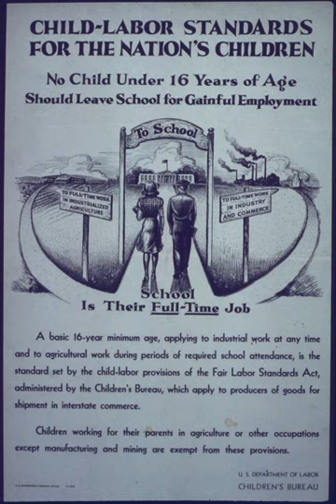Child labor laws in the United States | Wikipedia audio article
00:00:47 1 Federal law
00:01:40 2 State laws
00:02:41 3 History of children's labor for wages
00:03:28 4 Activism against child labor
00:08:17 5 See also

- Socrates

SUMMARY
Child labor laws in the United States address issues related to the employment and welfare of working minors and children in the United States. The most sweeping federal law that restricts the employment and abuse of child workers is the Fair Labor Standards Act (FLSA). Child labor provisions under FLSA are designed to protect the educational opportunities of youth and prohibit their employment in jobs that are detrimental to their health and safety. FLSA restricts the hours that youth under 16 years of age can work and lists hazardous occupations too dangerous for young workers to perform.